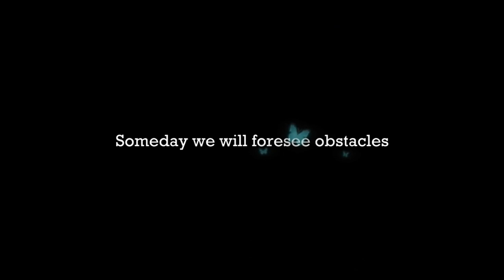chilling in scrims' 1 (S1E1: Chrysalis)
consegui um pc razoavel entao se pa eu pretendo fazer mais alguns videos ai é isso

nick no jogo: MaxCaulfield (vou ficar mais alguns dias com o nick se pa, so tinha botado p combinar com o video)

o video tem varias referencias a life is strange (um jogo que eu gosto bastante por sinal) desde a musica que é tema do primeiro ep (chrysalis), quanto a overlay de borboletas em algumas partes do video, diversos audios que são importantes em relação ao jogo, e no final do video tem um efeito onde o video é rebobinado, referencia ao poder que a personagem principal (Max) possui no jogo, e o video termina literalmente da mesma forma que o jogo termina, é isto.